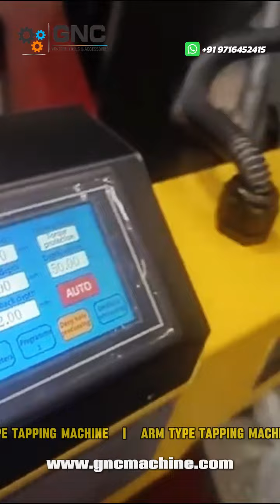GNC Present Revolutionize Your Tapping Process with Arm Type Machines ✨